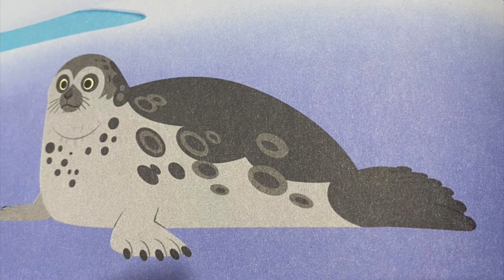Wild Kratts Soundtrack (HQ/Perfect Quality)